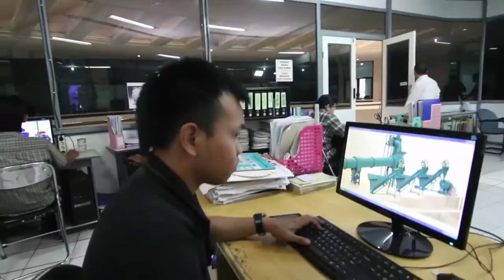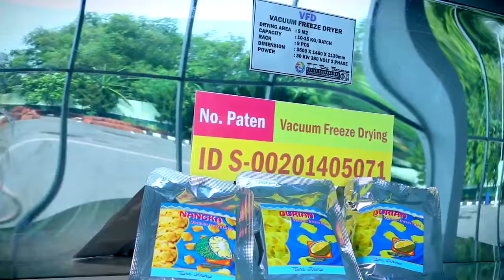PURA GROUP - ENGINEERING - INDONESIA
Company profile unit Engineering di Pura Group berbahasa Indonesia